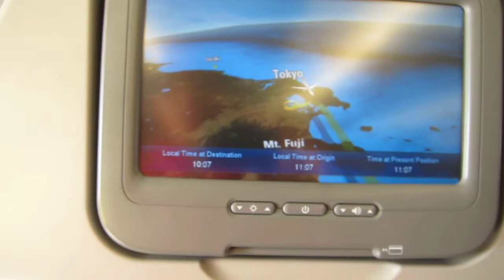Taipei EVA Air BR189 2014.02.07